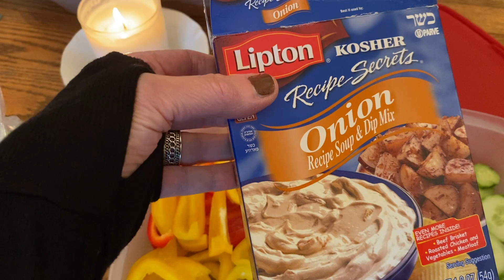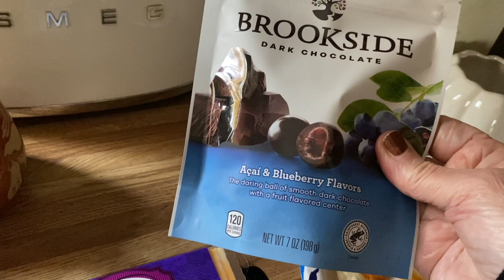HOW I STAY THIN AT 69!! NO DIET/NO KETO/NO CARNIVORE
Hello my friends!! I'm just sharing my journey & what works for me. Please talk to a medical provider in whatever you decide for your body. Any questions just put in the comments. xoxo

TIME STAMPS:
Intro: 0:00
01:18 Explanation on why I don't diet/what works for me
2:50 Loved reading health care/vitamins in my late 30's-40's
3:36 I listen to my body
3:45 Morning routine
4:08 Keto bread
5:33 My salad at lunch
6:55 What I do when I get a craving
7:30 Even though it's lunch or dinner I won't eat if not hungry
7:55 Mission carbs w/ olive oil & seasoning
8:40 I will not force may body to be a size 2
9:22 Leaving for a hair appt. 👩‍🎤
9:30 Showing veggies
10:37 Benefits of celery
11:35 Showing Mission carbs after microwave
12:30 Back from hair appt. 👱🏻‍♀️
13:17 Importance of weight lifting 💪
13:54 Outro

Follow me on LTK I share fashion inspiration, home etc. (thegraylatte)
Podcast: Grace Filled Living